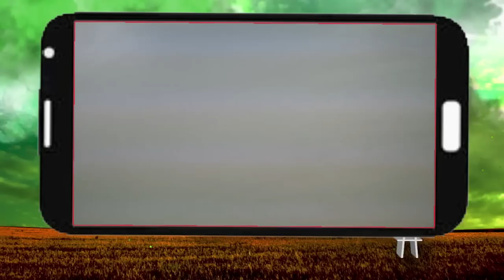Pineapple leaf fibre एक अच्छा Source Of Income Kisano के लिए | Pineapple Farming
An innovative natural textile made from pineapple leaf fibre | Pineapple Farming